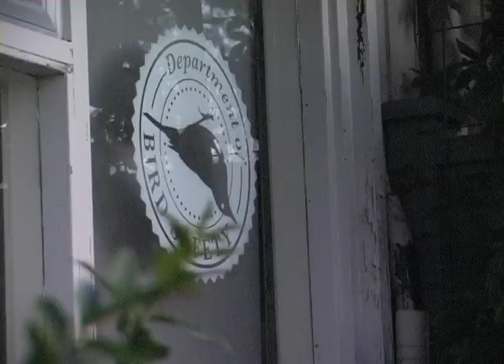Vancouver Field Houses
Artists know how to think outside the box, and thanks to the Vancouver Park Board doing the same, artists are now working out of converted field houses in parks across the city. The Bird Project occupies the field house at Queen Elizabeth Park.